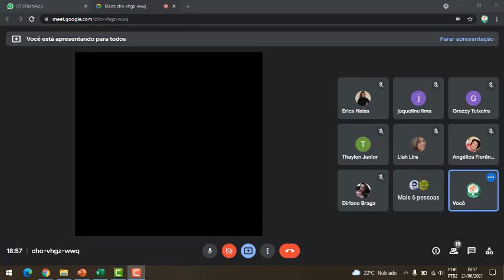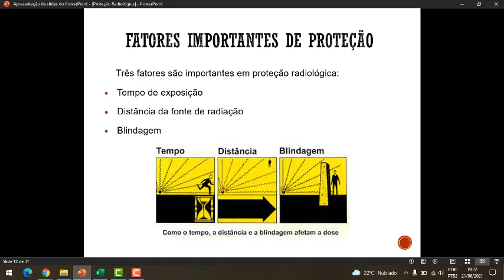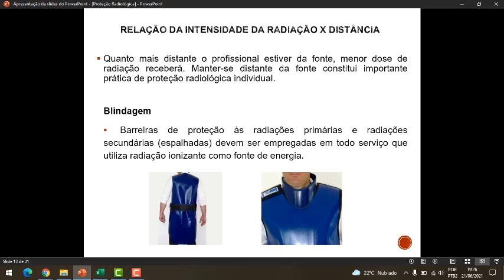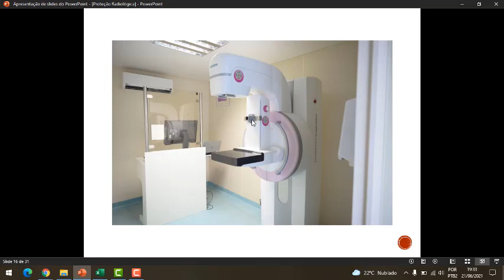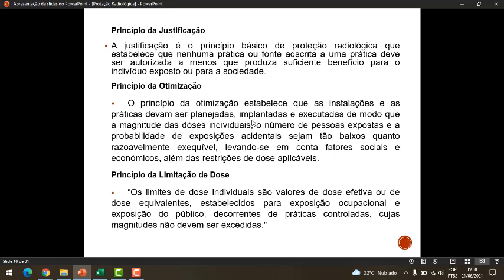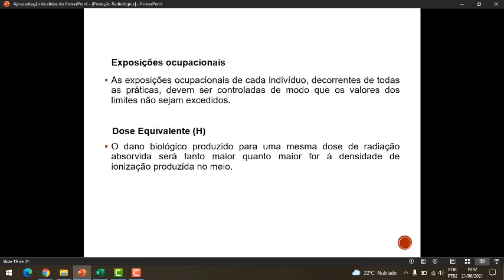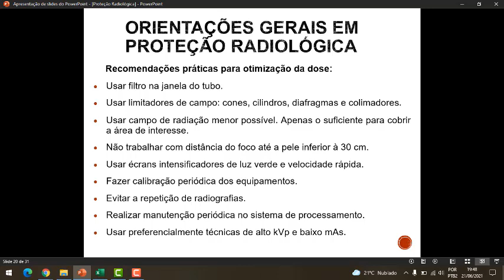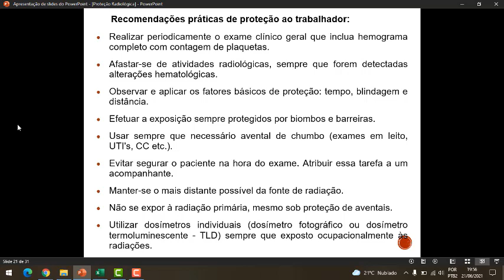AULA 03 PROTEÇÃO RADIOLOGICA - TURMA 18 - ''Prof.: Érica Naísa''.